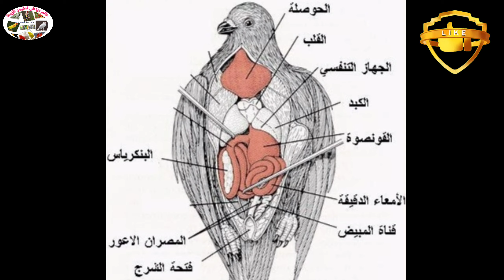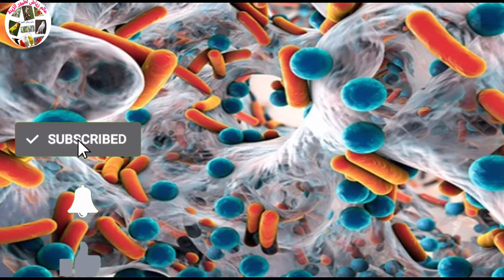فوائد البكتيريا النافعة لطيور الزينة وأسباب وعوارض نقصانها وطرق إسترجاعها بالمختصر المفيد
المرجوا من جميع المشاهدين الكرام الإشتراك في القناة ودعمنا ونشر الفيديو على أوسع نطاق حتى تعم الفائدة والإكثار من زر الإعجاب وتفعيل زر الجرس حتى يصلكم كل جديد قناتنا وشكرا.

رابط فيديو مفصل للتعرف على أهمية البكتيريا النافعة وكيفية إسترجاعها بطرق طبيعية